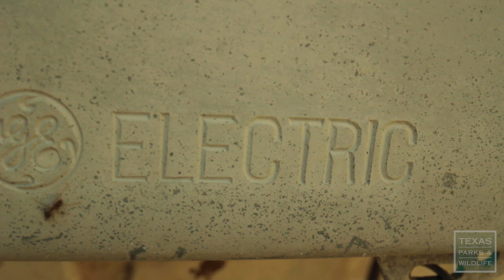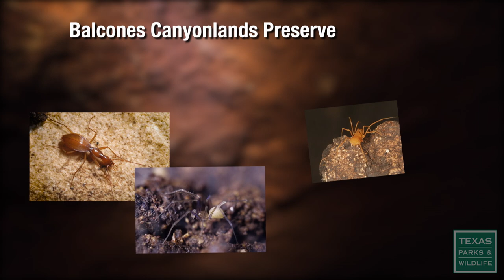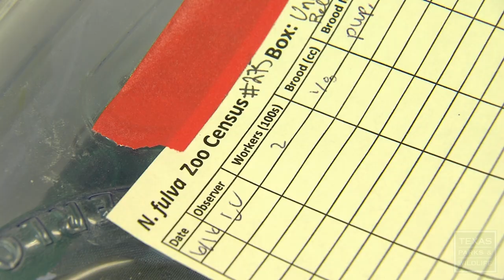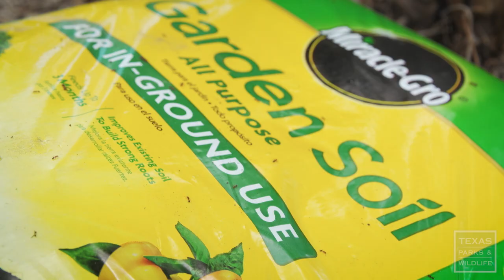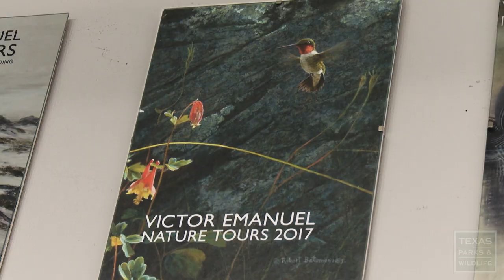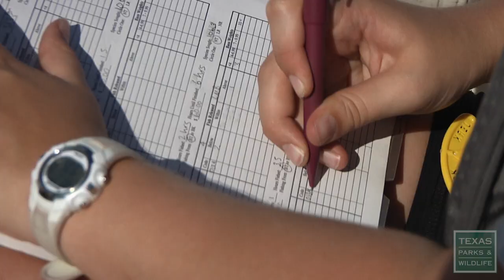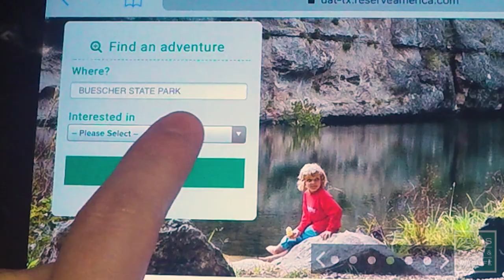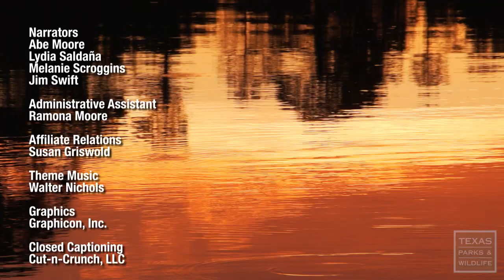PBS Show - Crazy Ants, Birding Legend & Pigfoot Deer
Crazy Ants Invade
Some new invasive ants are driving biologists crazy, but new research into control methods is underway at the lab and in the field.

Birdwatching and the Guide to Immortality
Victor Emanuel entered the birding world when, as a boy, he joined a small ornithology club in Houston. That was over seventy years ago, and since, he’s been chasing birds over the world. Considered one of the preeminent birders anywhere, he has been an inspiration to tens of thousands of people. And even today, he’s helping prep a new generation of naturalists that will solidify his legacy long after he puts down his binoculars.

Lone Star Land Steward: The Pigfoot Ranch
The story of the Pigfoot Ranch is not one of stark before and after, but rather of a long-time legacy of excellent land stewardship. Dating back to 1885, the Head Family has worked to preserve Pigfoot’s pristine native prairie savannahs and its crystal-clear creeks. Not to mention one of the best sunset views you can find in Central Texas.

A Creel Survey
Join a team of fisheries technicians as they perform a creel survey on Lake Conroe. Fisheries biologists doing creel surveys interview anglers, measure fish, and track the number of hours fished. These surveys help get information about the fishing quality and the health of fish populations in the lake.

Lake Brownwood State Park
Near the geographical center of Texas, this park offers an atmosphere of rustic beauty and tranquility with hiking, camping, boating and fishing opportunities. Many structures in use today were constructed by the Civilian Conservation Corps in the early 1930’s from timber and native rock found in the park.

From Cypress trees to backwater bayous, enjoy the serenity of Caddo Lake, the largest naturally formed lake in Texas.

Program 2807, Air Dates November 24-30, 2019 & May 24-30, 2020